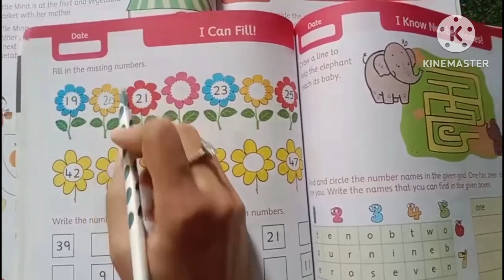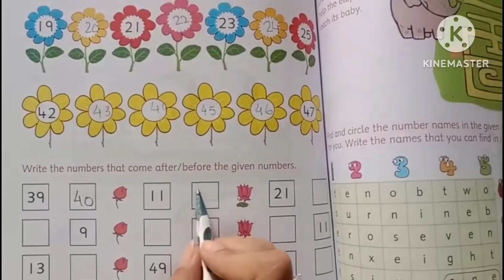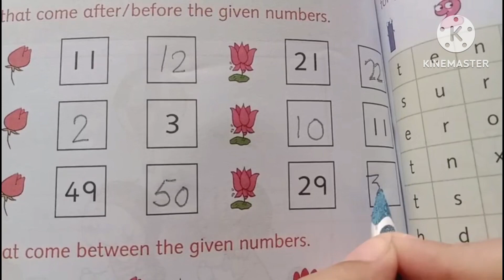What Comes Before, After and Between the given numbers | Missing numbers with NJ kids Master.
Welcome to NJ kids master.